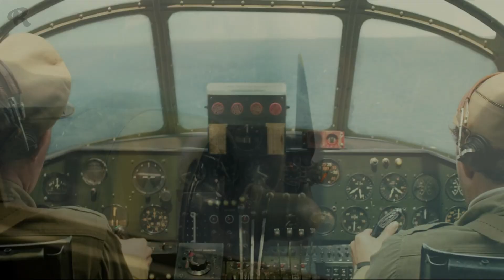Как Выжить Без Еды и Воды. Дрейф в Океане. Невероятные Истории Выживания. Луи Замперини Биография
Как выжить без еды и воды. Дрейф в океане. Невероятные истории выживания. Луи Замперини биография. Жизнь Луи Замперини, яркий пример того, как может судьба испытывать людей. Это непоколебимый человеко, который прошёл войну, 47-дневный дрейф в открытом океане и суровый японский плен. Об этой истории выживания написаны книги и сняты захватывающие кинофильмы. Прожил наш герой 97 лет, не справившись только с воспалением лёгких. На основе биографии Луи Замперини был снят художественный фильм Несломленный. Чем же знаменит этот человек-легенда?

Всем привет! Добро пожаловать на канал "Robinson TV". Сегодня в наши невероятные истории выживания попал сам Луи Замперини. У Луи Замперини биография изобилует случаями, когда он был на волоске от смерти. Но если и есть люди победившие смерть, то наш герой как раз один из них. Луи это отличный пример того, что никогда нельзя терять волю к жизни. А его случай попадает в самые невероятные истории выживания людей. Вся его жизнь доказательство того что человек способен на многое. Несколько раз чуть не погиб в детстве, стал великим спортсменом, участвовал на олимпиаде в Германии. Многим известна история про Луи Замперини и Гитлер. Потом война и выживание в открытом океане. Как выжить без еды и воды? Дрейф в океане продолжался 47 суток, и закончился в японском плену. И даже это не смогло сломить Луи. Самые невероятные истории из жизни людей едва ли сровняться с этими испытаниями. Но люди прошедшие тяжелые испытания это прекрасный пример того, как человеку помогает сила воли и на что способен волевой человек.